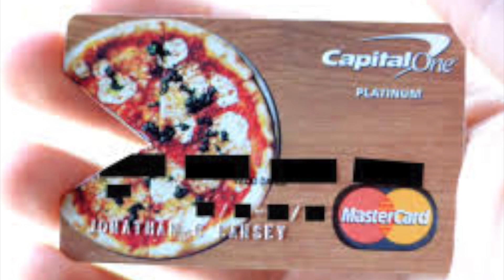Nikhil did not order a Pizza.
prank call.mp4